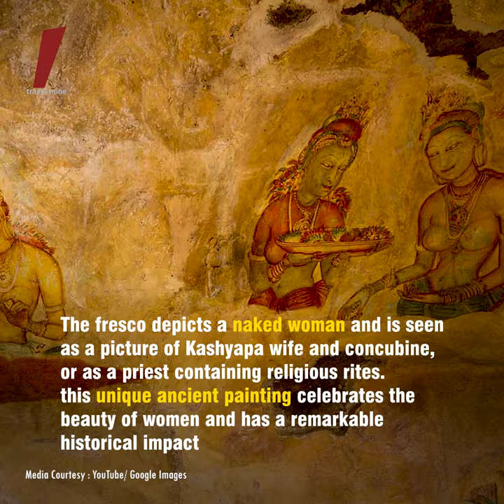Sigiriya | Dambulla | Travel Sri Lanka ❤️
Sigiriya or Sinhagiri is an ancient rock fortress located in the northern Matale District near the town of Dambulla in the Central Province, Sri Lanka